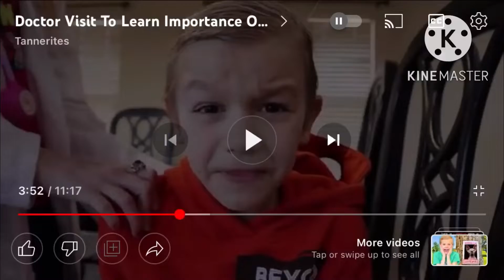THE LOUDEST BURP IN THE BUISNESS